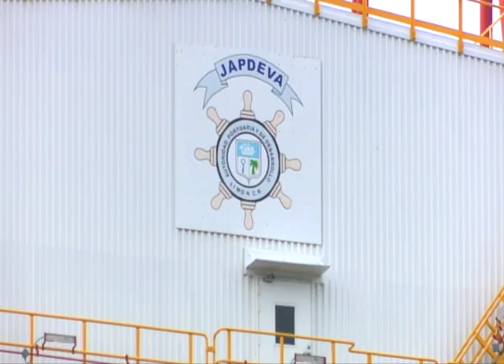Reestructurar JAPDEVA traería más desempleo a Limón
DIPUTADOS DE LA PROVINCIA DE LIMÓN AFIRMAN QUE LA PROPUESTA
PARA LA REESTRUCTURACIÓN DE JAPDEVA, TENDRÍA UN FUERTE
IMPACTO SOCIAL POR EL DESEMPLEO QUE TRAERÁ LA MEDIDA.